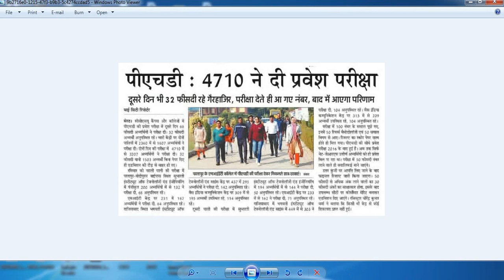CCSU News Update Today 2022 || Ccsu Latest News Today | CCS University New Update | CCSU Exam Update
About video. @TajaInfo

in this video full details:--

FAQs :-

00:00 - Intro
01:00 - Registration
06:28 - Personal Information
08:02 - Upload Photo And Signature